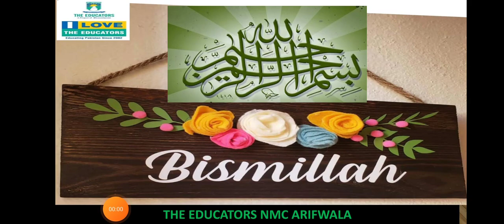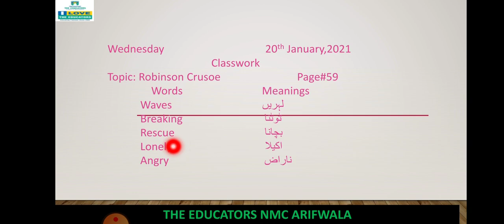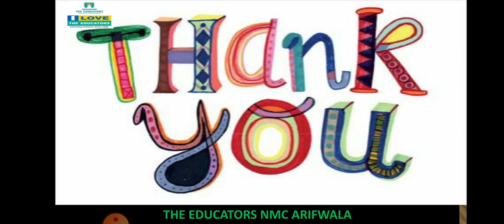class II English unit#5 video#3 20 Jan,2021